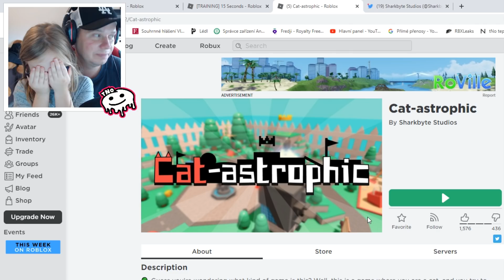JSME NEJHEZČÍ KOČIČKY - Cat-astrophic | Tatínek a Barunka ROBLOX